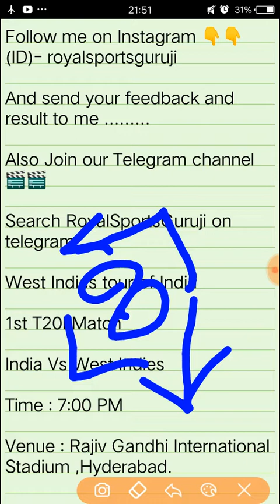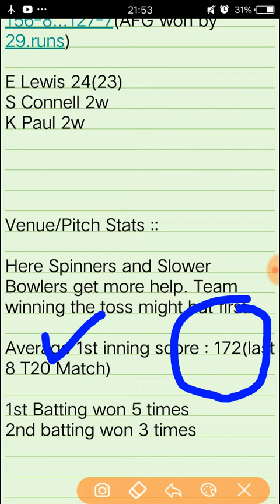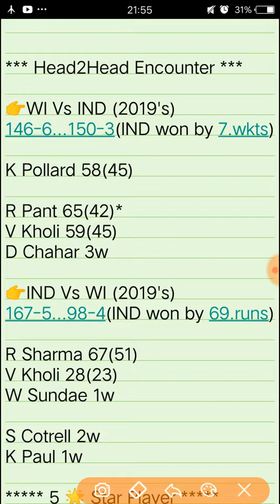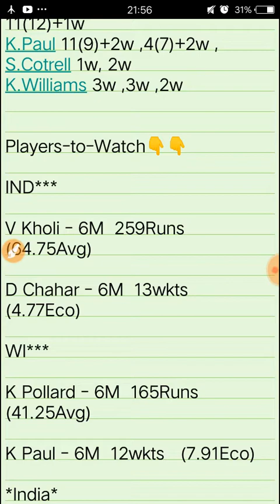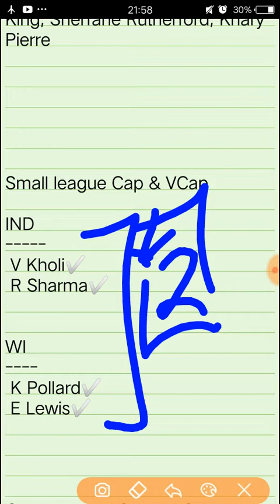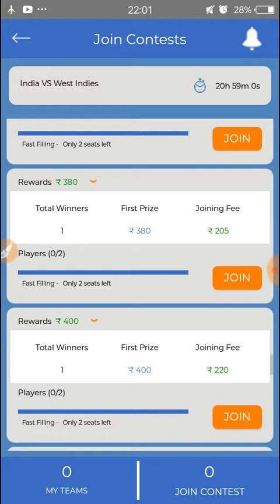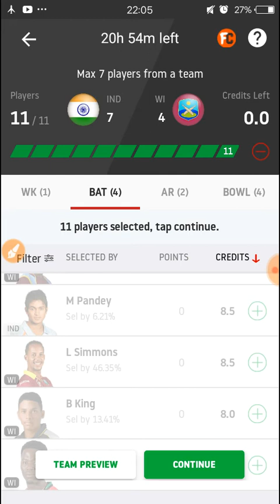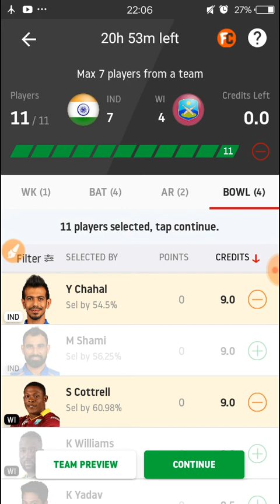IND Vs WI, IND Vs WI Dream11, IND Vs WI 1st T20 Dream11 Prediction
IN This Channel::

Hy Friends..!

Kaese hai aap sabhi hope ki ache hoge iss channel p aap logo ko daily hr matches ki dream11,myfab11, or other fantasy site k team ,Playing11,Player Stats and performaces sabse phele mil jaya karegi to hamare iss channel ko subscribe karna na bhule.

About this video::
Iss video m maine aap sabhi ko India Vs West Indies k match ki analysis dono teams ke player performances or GL Cap & Vcap Choices or bhut kuch mention kiya hai ,Isliye video ko last tak dekke.

Happy Winnings..